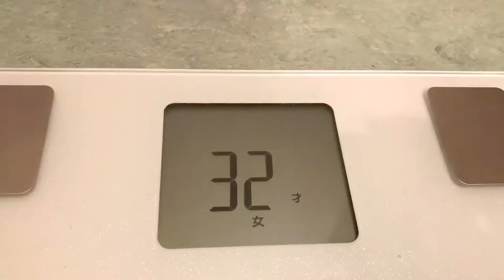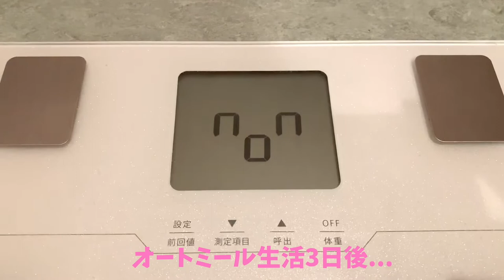【ダイエット方法と体重公開！】マイナス10キロ痩せた方法！食事・ストレッチ・モチベーションについて。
【ダイエット生活始めました！】
健康的に痩せたい...！食べながら痩せるダイエット！
マイナス10キロ痩せた経験を元に、ダイエットを開始。
食事管理、運動、モチベーションの上げ方など。
一緒に健康的に痩せませんか？

【1週間のY字バランスチャレンジ！】
動画はこちら↓